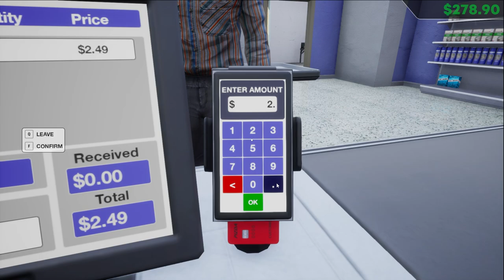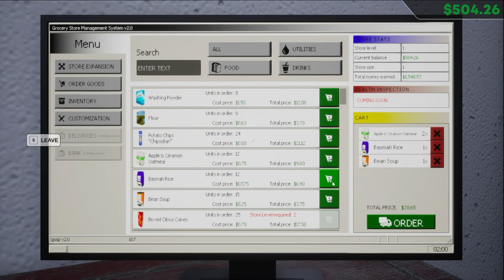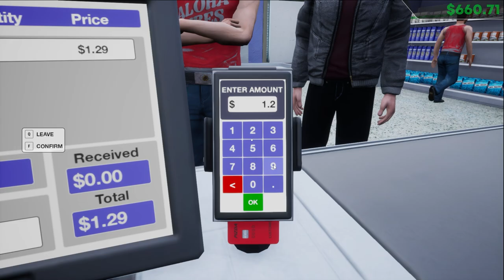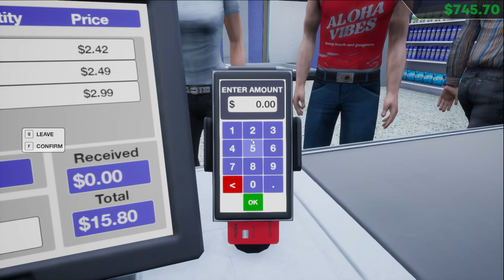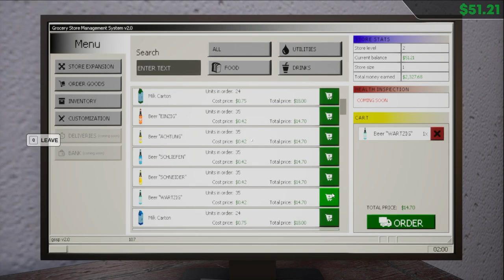Mitarbeiter des Monats 🏪🛒 Grocery Store Simulator: Prologue ֎ Folge #001 ֍ Let's play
Über dieses Spiel:
"Grocery Store Simulator: Prologue" bietet den Spielern einen kostenlosen Einblick in die lebendige Welt des Lebensmittelgeschäftsmanagements. Tauchen Sie in eine First-Person-Simulation ein, in der Sie und Ihre Freunde die täglichen Herausforderungen der Leitung eines Lebensmittelgeschäfts erleben können. Diese Version ist so konzipiert, dass sie neuen Spielern einen Vorgeschmack auf das bietet, was "Grocery Store Simulator" zu bieten hat, und gleichzeitig die Grundlage für die umfangreicheren Funktionen der Early Access-Version schafft.

Funktionen:
Kooperatives Gameplay:
Spielen Sie alleine oder schließen Sie sich mit Freunden im 1-3 Spieler Koop-Modus zusammen, um Ihr Lebensmittelgeschäft gemeinsam zu verwalten.

Kernmechaniken in Aktion:
Engagieren Sie sich in wesentlichen Aufgaben des Geschäftsmanagements wie Warenbestellung, Kundenabwicklung, Regale auffüllen und Lagerverwaltung.

Verstehen Sie die Grenzen:
Der Prologue bietet eine begrenzte Spielerfortschritt, um Sie auf die erweiterten Fähigkeiten der Vollversion vorzubereiten.

👾 Andere Stimmen:
1. (Streams 14 Tage abrufbar)